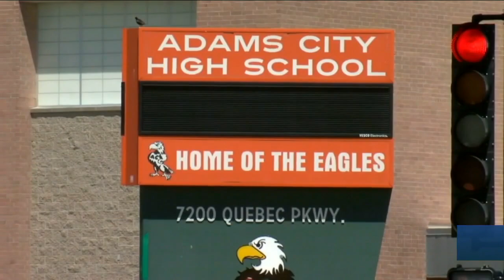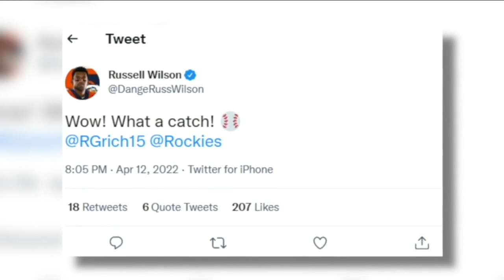Denver 7+ Colorado News Latest Headlines | April 13, 5am